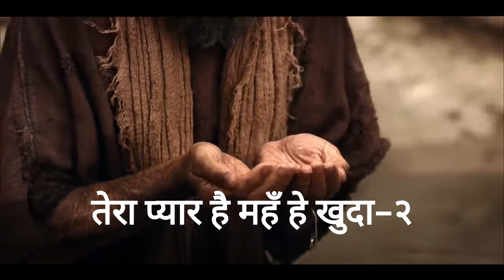AAKHE KHOL MERE आखे खोल मेरे